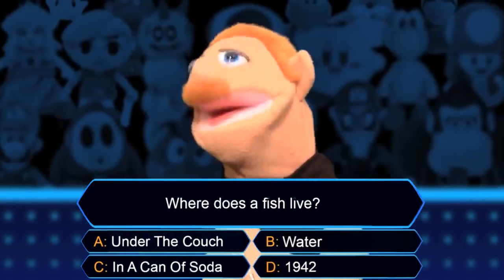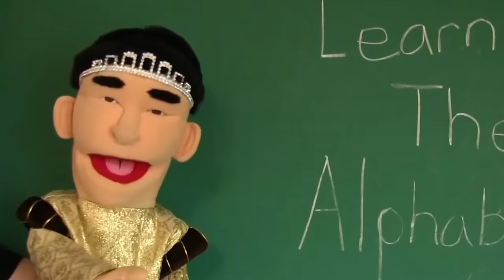SML YTP: Jeffy’s Game Show!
Jeffy gets his own TV Show!

➤CHAPTERS
0:00 Jeffy’s Game Show!
1:38 Cody’s Lucky Day!
2:24 Outro Song By Durph